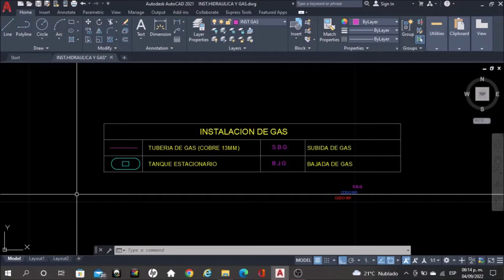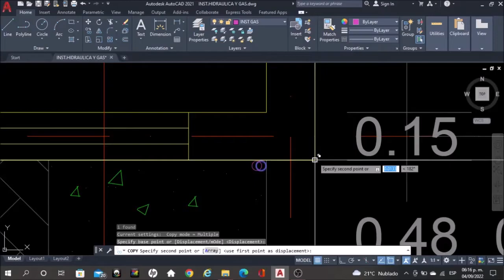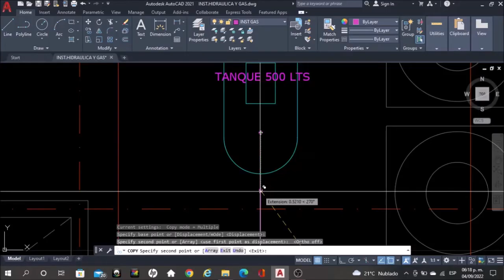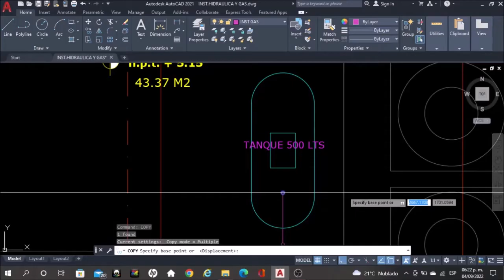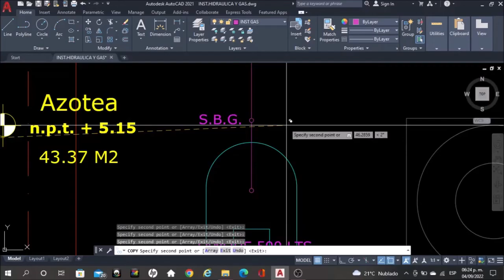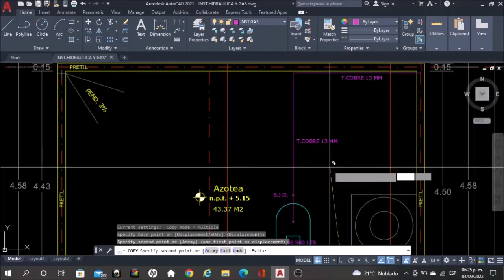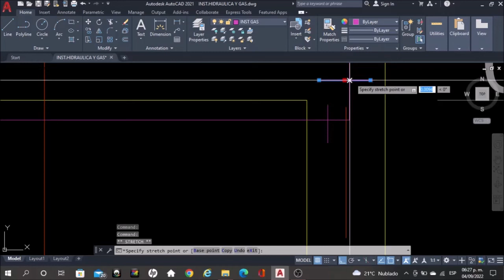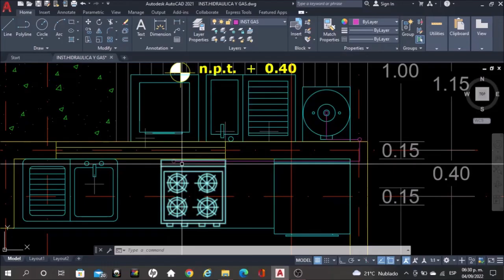Curso AutoCAD Básico (Plano de instalación de gas/Gas installation plan) 💻 ✅✏️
Hola amigos, un gusto saludarlos otravez. En esta ocasión les presento un nuevo tutorial para todos aquellos que estén aprendiendo o quieran elaborar un plano de instalación de gas en autocad, es un proceso muy sencillo para que todos ustedes lo puedan aprender y manejar a la perfección el proceso de instalaciones. Además, les voy a dejar a continuación los links para todos aquellos que quieran descargar bloques de distintos objetos de autocad:

Si les gusta el video o les ayuda los invito a darle like y compartirlo, un gusto saludarlos y espero que todo vaya de maravilla, saludos!.